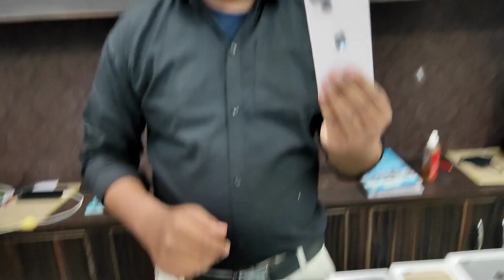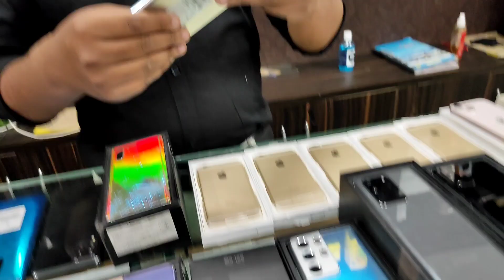कम दाम में Mobile का मेला || Second hand mobile in Patna || Only 4000/- में iphone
Mobilink Shop No.LG 15 NP Centre Dakbungalow Road Patna-01
patna second hand mobile market
2nd hand mobile in patna
second hand phone patna
second hand smartphone
patna mobile second hand
factory box patna
second hand iphone in patna
2nd hand phone in patna
Sasta cheapest mobile shop in Patna
patna second hand mobile
Second hand iphone price patna
Old mobile in patna
Second hand iphone rate patna
sasta iphone patna
bakarganj patna mobile
old iphone 12 pro max patna
PATNA MOBILE MARKET 2021
USED PHONE PATNA BIHAR
FACTORY BOX PATNA MOBILE
SECOND HAND MOBILE PHONE
patna mein second hand mobile kaha milta hai
second hand mobile in patna online
second hand mobile in bihar
Second Hand mobile Patna
2nd hand mobile shop in patna
Cheapest iPhone market in patna
factory box patna
iphone in patna
patna 2nd hand mobile
2nd hand mobile in patna
dubai second hand mobile market
flipkart second hand mobile
buy used phones
amazon second hand mobile
iphone second hand price
2nd hand phone

2nd hand mobile
iphone xr second hand
iphone x second hand
second hand mobiles 4g
second hand mobile shop near me
2nd hand iphone
second hand phone price
second hand mobile price
second hand iphone x
second hand mobile flipkart
olx second hand mobile
2 hand mobile